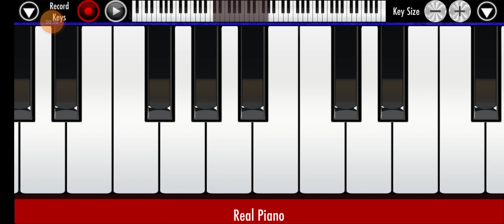हिंदी फिल्म का सुपरहिट 💔म्यूजिक( Kitna Hasin Chehra)sikho dhun00#shorts